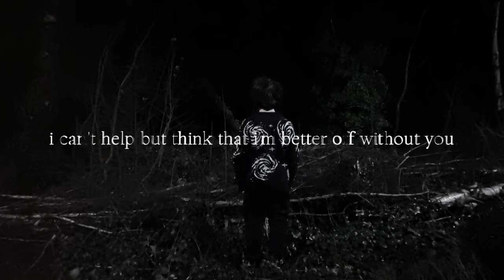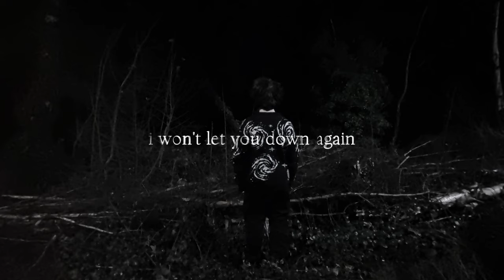Better Off Without You (prod. michael harrison)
Produced by @michaelharrison_

Track 5 of my EP "Pain"